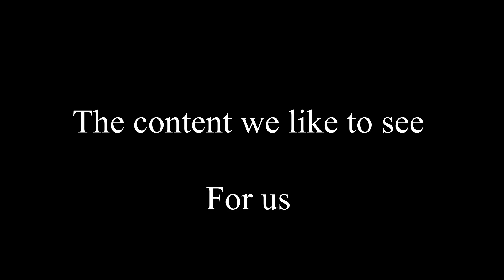Welcome to The Kids Wear Crowns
Welcome to The Kids Wear Crowns YouTube channel. Here's a bit about who we are and what we do.